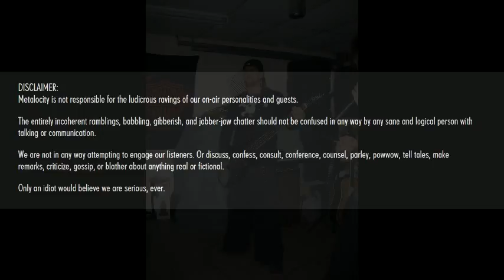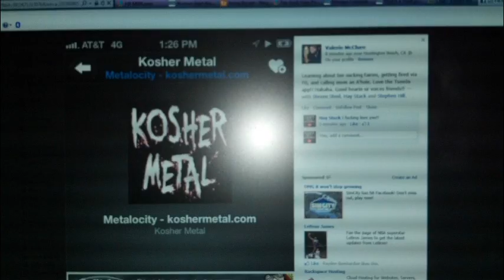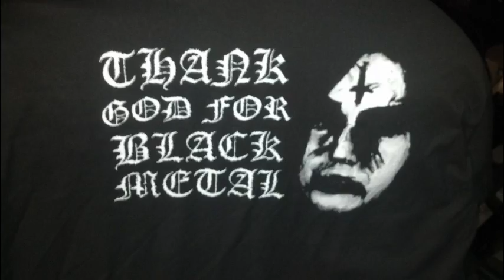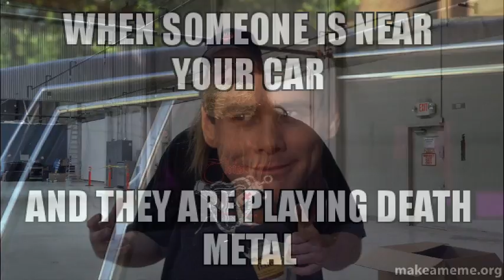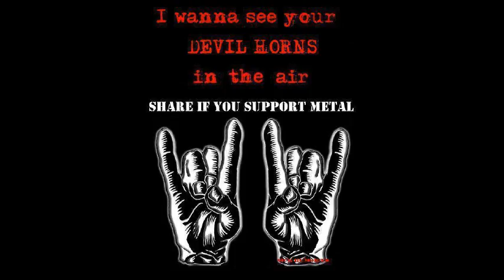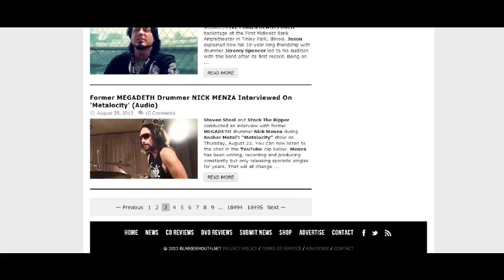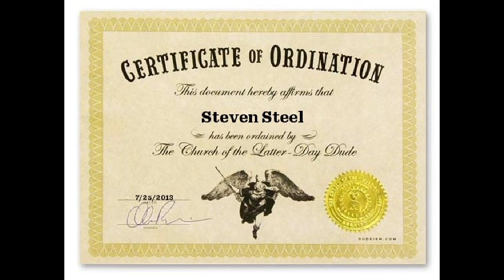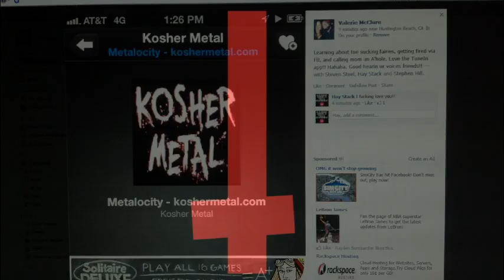Metalocity Live Show 2-12-2015